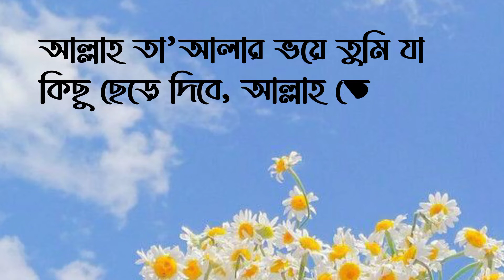আল্লাহর পরে তুমি যা কিছু ছেড়ে দেবে তার চেয়ে বেশি কিছু পাবে